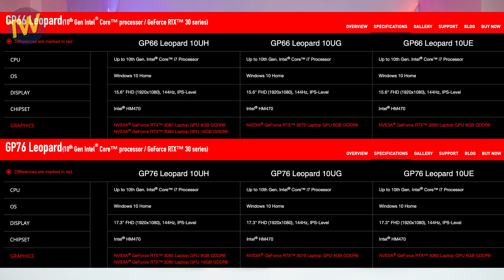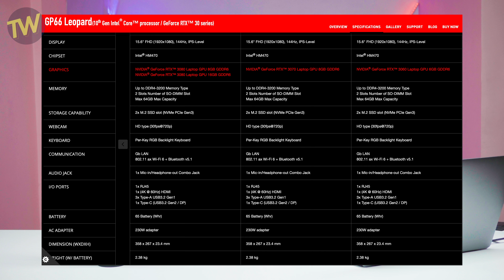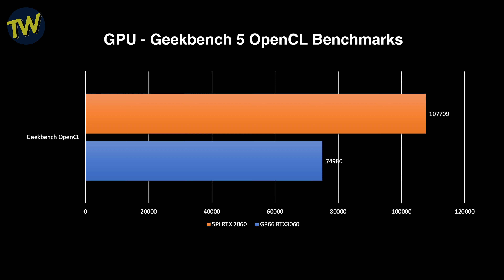MSI GP66 GP76 RTX 30 Series Technical Specifications & Benchmarks Overview | Release Date in India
Expected Laptops launching in India:
MSI GP66 Leopard RTX 3060
MSI GP76 Leopard RTX 3070
MSI RTX 30 Series laptops coming soon in India. Know the benchmarks and technical specifications for the upcoming MSI Leopard GP66 and MSI Leopard GP76 Laptops

Timestamps
0:00 Introduction
0:32 Launch in India
0:50 CPU in MSI GP66 GP76
1:25 Display in MSI GP66 GP76
1:55 GPU in MSI GP66 GP76
2:37 RAM in MSI GP66 GP76
2:57 Storage in MSI GP66 GP76
3:16 Keyboard Ports, Connectivity in MSI GP66 GP76
4:00 CPU Benchmarks of MSI GP66 GP76
4:29 RTX 3060 GPU Benchmarks of MSI GP66 GP76
5:09 RTX 3070 GPU Benchmarks of MSI GP66 GP76
5:36 Final Conclusions

Legion 5i Core i7
Legion 5i Core i7 (8GB RAM)
Legion 5i 10th Gen Core i7
Legion Y540 Intel Core i7
Acer Nitro 5 2020 Core i7